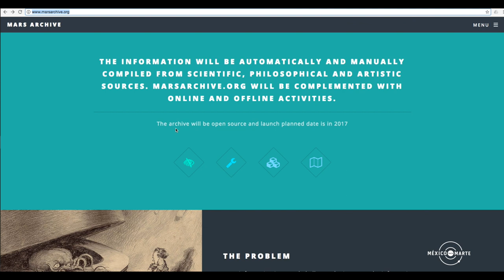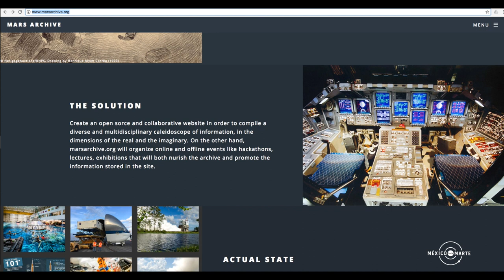México hacia Marte, Marcela Chao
El Centro de Cultura Digital te invita a hacer un viaje de exploración a Marte a través del arte, la tecnología, la ciencia y la cultura popular.

“México hacia Marte” se lleva a cabo los días 8, 9 y 10 de septiembre en el CCD, e incluye experiencias de realidad virtual, mesas redondas, presentaciones, espectáculos en 360 grados,  talleres para jóvenes y niños, ciclo de películas, editatón de Wikipedia y hasta un encuentro interplanetario.